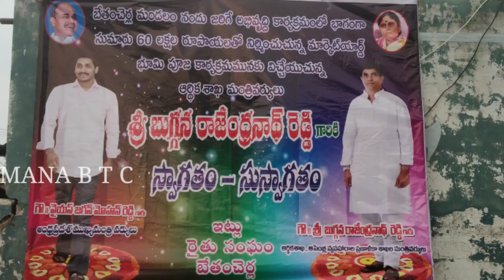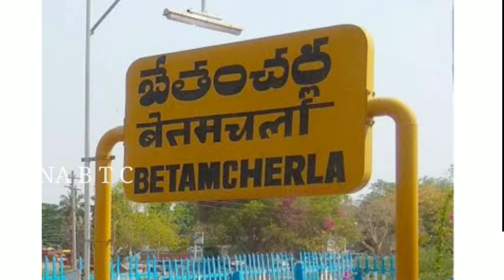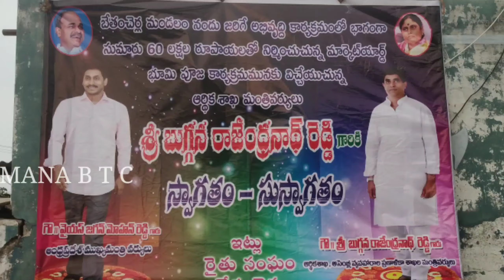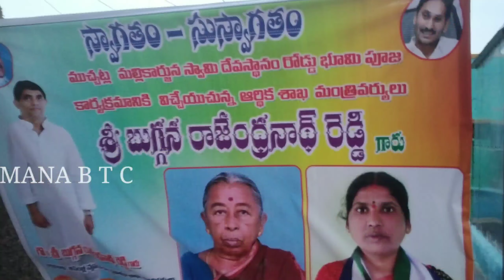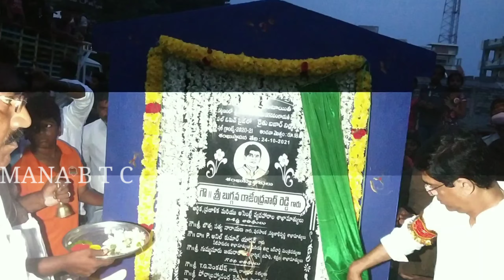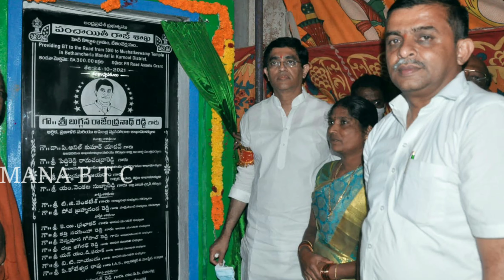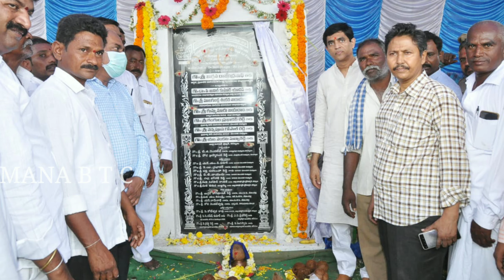బేతంచేర్లలో ఆర్థిక మంత్రికి బ్రహ్మరథం పట్టినప్రజలు మంత్రి విస్తృత పర్యటన పలు అభివృద్ధిపనులకుభూమిపూజ.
బేతంచేర్లలో మండలంలో ఆర్థిక మంత్రికి బ్రహ్మరథం పట్టిన ప్రజలు మంత్రి బుగ్గన రాజేంద్రనాథ్ రెడ్డి విస్తృత పర్యటన పలు అభివృద్ధి పనులకు భూమిపూజ కార్యక్రమాలు నిర్వహించారు.